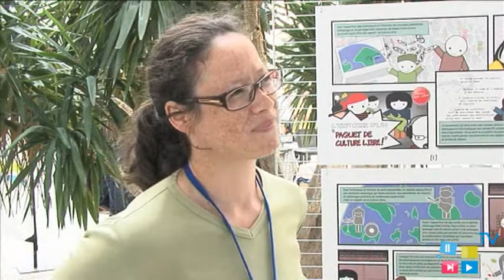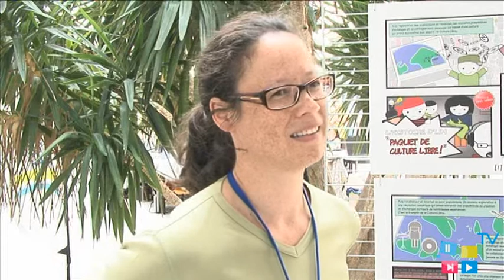Edition Eyrolles et l'open source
Par Muriel Shan Sei Fan - Responsable secteur informatique

Le groupe Eyrolles est un groupe français d'édition spécialisé dans les domaines du livre professionnel et technique (Entreprise-Management, BTP, Informatique, Sciences et techniques, Audiovisuel et graphisme, Loisirs et vie quotidienne) avec les marques Éditions Eyrolles, Éditions d'Organisation, Éditions VM et Éditions GEP. Ce groupe est également diffuseur d'une quarantaine d'éditeurs (avec son service GEODIF) et possède plusieurs librairies dont la Librairie Eyrolles localisée à Paris et la Librairie de Provence située à Aix-en-Provence.